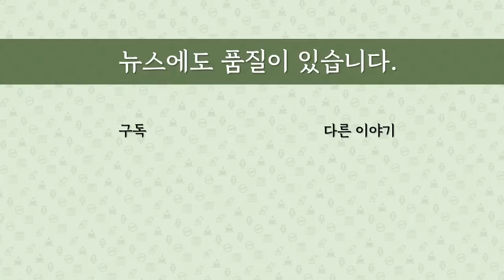[최병묵의 팩트] 박지원 '위임통치'에서 'X파일'까지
박지원 전 국정원장이 방송에 나와 국정원 X파일이 있다고 발언해 파문을 일으키고 국정원이 경고에 나서는 등 파장이 일고 있습니다. 국정원장 취임직후 '김여정 위임통치' 발언부터 'X파일'까지 궁금증을 짚어봅니다.